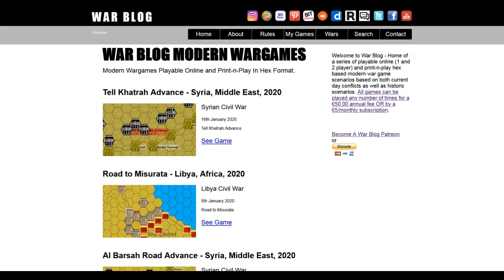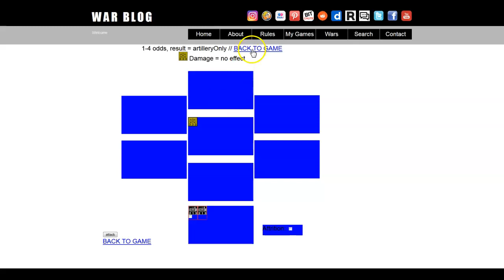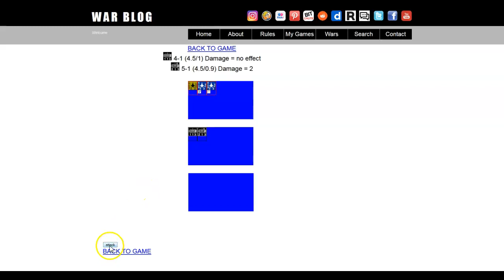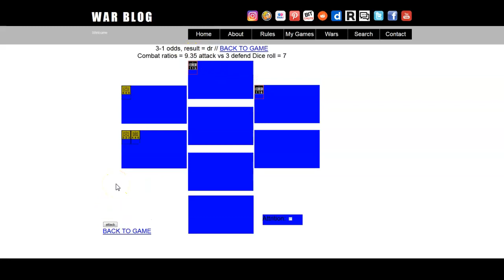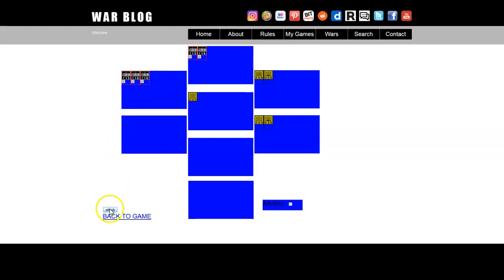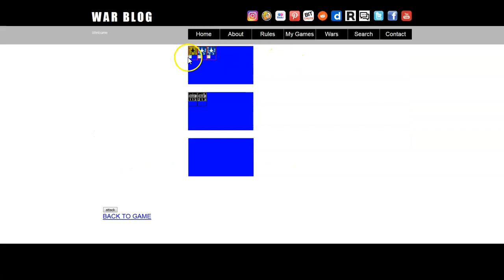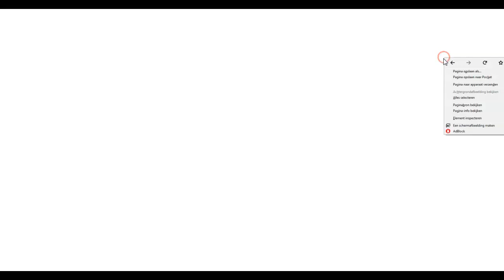Tell Khatrah Advance - 2020 (Syrian Civil War) First Attempt